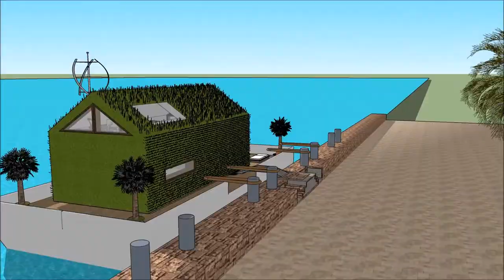Seni bina eropah orang cina rumah terapung bandung hartanah bot rumah kenyir malaysia sketchup Yac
The floating house villa houseboatzania launching an innovative high-end luxury yacht floating house villa mansion home design potentially as a display of exhibition of the Seni bina eropah orang cina rumah terapung bandung hartanah bot rumah kenyir malaysia sketchup   Yac.

The collection of the Floating house villa houseboatzania concept of Seni bina eropah orang cina rumah terapung bandung hartanah bot rumah kenyir malaysia sketchup   Yac consists of high luxury and architectural art pieces in minimalism combined with living on the waterfront of the harbour.

The floating house villa mansion yacht design has the basis to sustain living with high standards and contemporary structural design Seni bina eropah orang cina rumah terapung bandung hartanah bot rumah kenyir malaysia sketchup   Yac with numerous of prospects for excessive living and celebrating the desire of life worldwide: